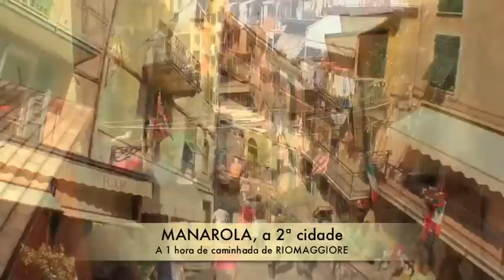Tiozinhos Mochileiros em CINQUETERRE - Italia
EXISTE UMA VERSAO EM HD - Julio e Rosi ,os Tiozinhos Mochileiros, viajam sem reservas ,sem destino e sem cinegrafista. Sempre seguindo o Sol. Na primavera Europeia numa viagem de 25 dias de Trem eles chegaram a Cinqueterre, as 5 pequenas cidades italianas encravadas na encosta da Riviera. Este e outros filmes são exibidos no Canada Lodge Channel, canal de TV exclusivo para os hóspedes da Piano Piano e Canada Lodge em Campos do Jordao.